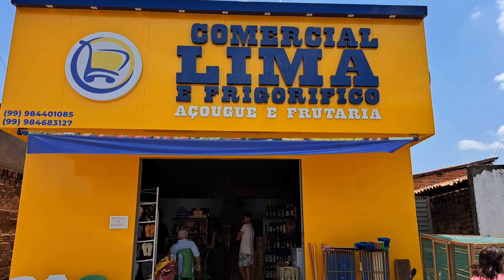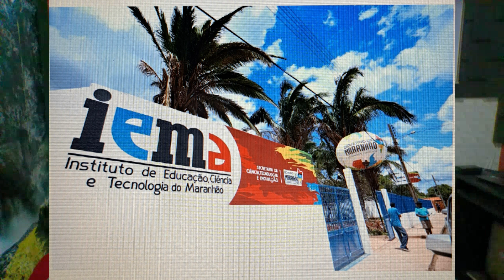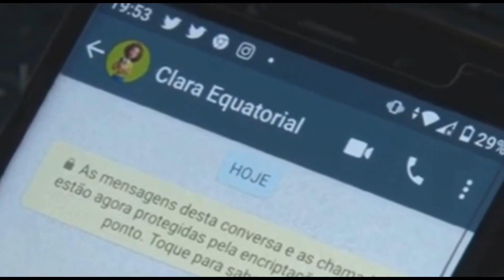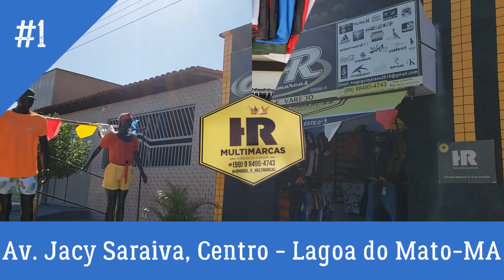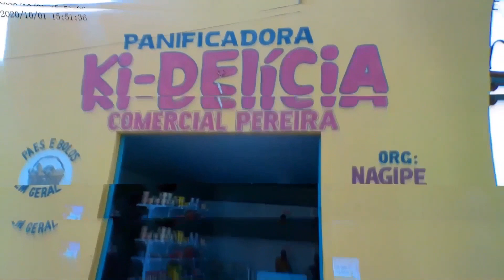407ª Ed tvlagoadigital com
tv lagoa digital